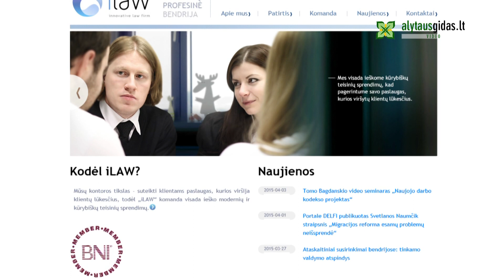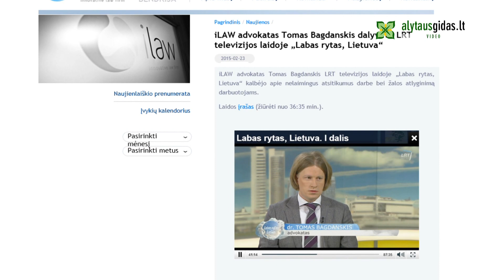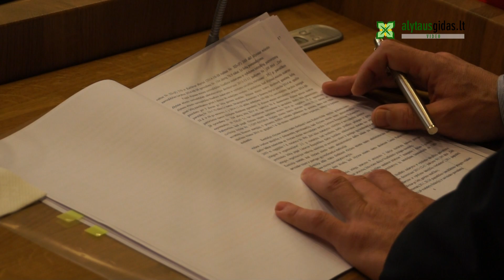Kovai prieš buvusią teatro direktorę savivaldybė pasamdė Vilniaus advokatus